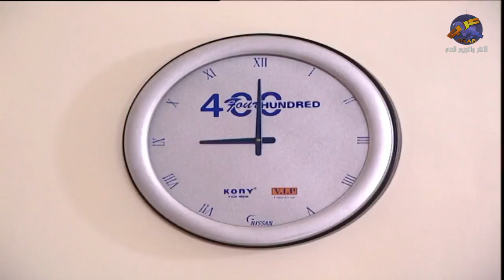لوحات مرايا | لما يكون جارك قليل ذوق و انت مساير كتير و بالاخير تنفجر